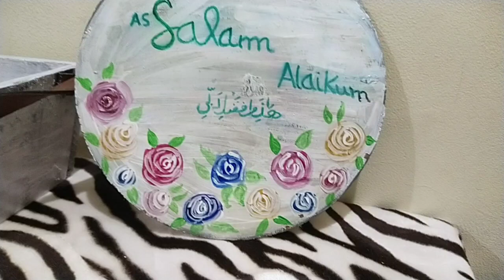Diy # Best easy painting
Best easy painting
diy wall painting
diy # painting
ghar ko sajaye painting se
kon sa naye Ghar ko colour kare
aaiye painting sike
painting kaise kare